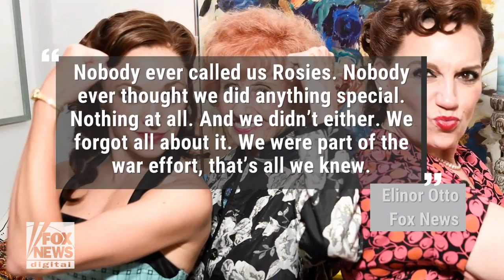Oldest-living Rosie the Riveter talks her place in history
The oldest-living Rosie the Riveter, Elinor Otto, talked to Fox News about how she didn’t think she was doing anything remarkable until others told her she and her fellow Rosies were trailblazers for women in the workplace.